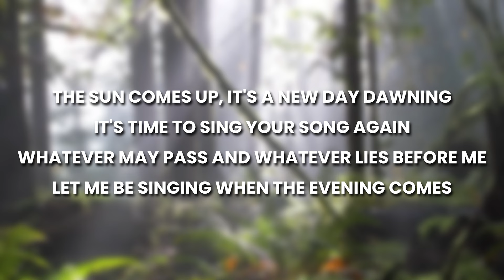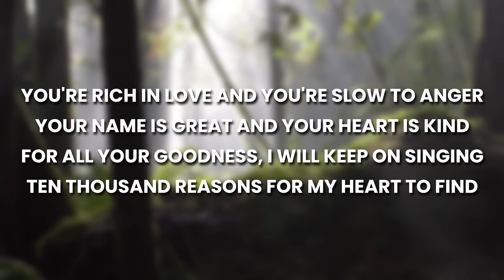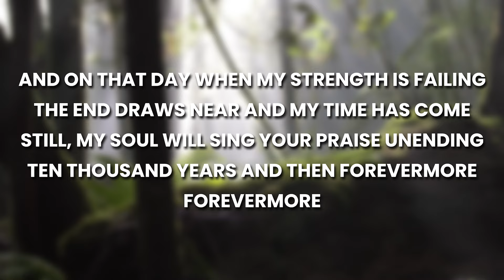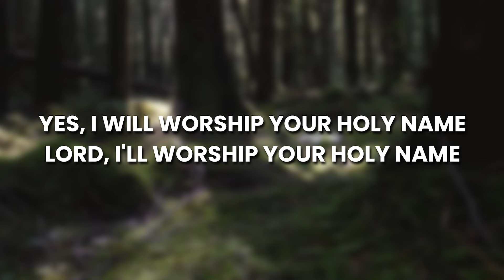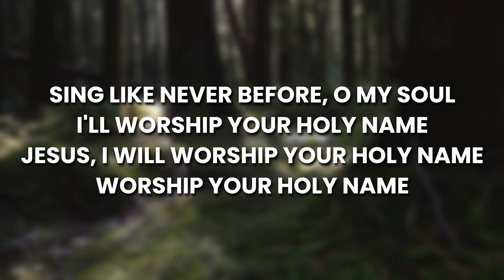10,000 Reasons (Bless the Lord) - Matt Redman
Matt Redman - Ten Thousand Reasons (10,000 Reasons) (Bless the Lord), New Album - 10,000 reasons, Year: 2011

Lyric Video

Jesus, I'll worship Your holy name
Lord, I'll worship Your holy name